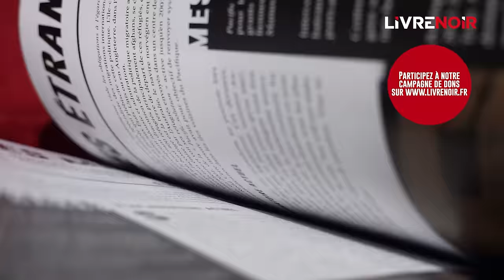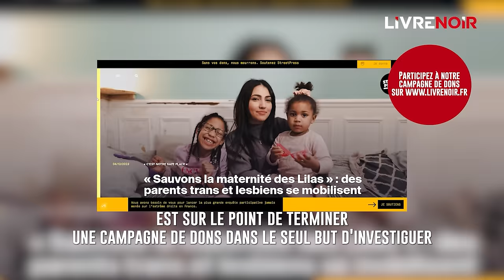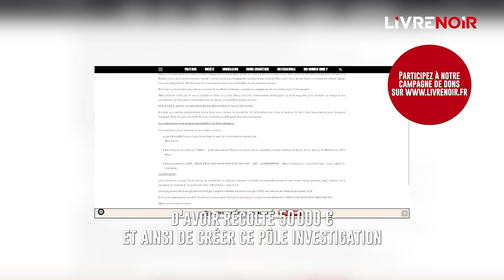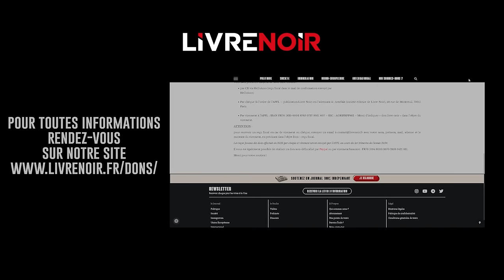François Bousquet : "Le seuil critique migratoire a été atteint !"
François Bousquet est rédacteur en chef de la Revue Éléments et directeur de la Nouvelle Librairie. Pour Livre Noir, il dresse le bilan d'un demi-siècle de Nouvelle Droite et se prête aux exercices du bilan et de la perspective en politique.
Entre soutien, analyse et conseil à Eric Zemmour et Marine Le Pen, rat des villes et rat des champs, il réunit le camp national derrière une lutte : celle contre le Grand Remplacement.

Pour soutenir Livre Noir, participez à notre grande campagne de dons
(50 000 euros d'ici le 31 décembre 2023 ; 66% de defiscalisation) pour créer un pôle enquête